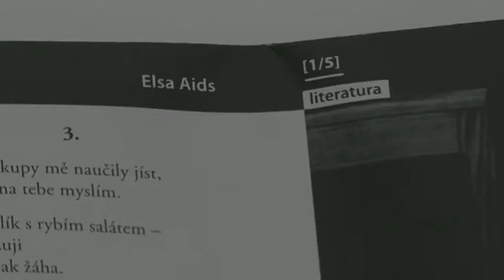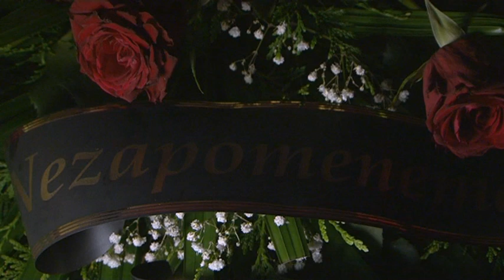PIŽMO číslo 19 / křest v Českých Budějovicích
performance: Sráč Sam

PIŽMO je nezávislý časopis pro posílení kulturní rozmanitosti.